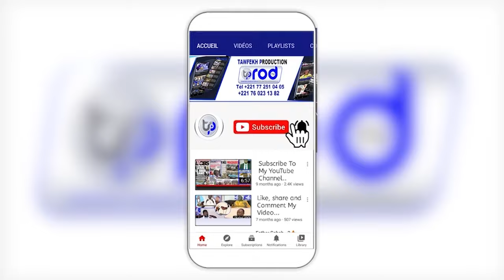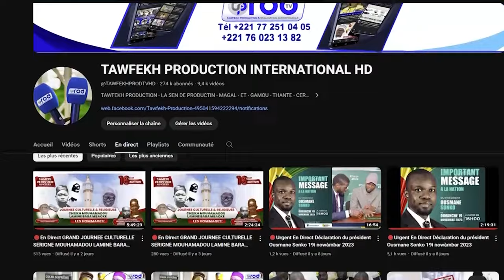URG🛑Tountou S.Cheikh Thioro Mbacké Li Mou Wakh Ci S.Cheikhouna Mbacké Alhadji Bara